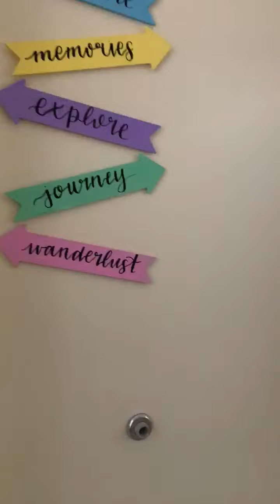Commons Dorm @ Nova Freshman Year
Portrait Mode